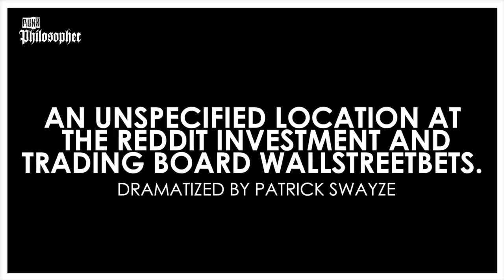The Reddit Revolution: The battle of Gamestop.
Gamestop stock explained through movies.
How the Reddit Wallstreetbets revolution happened.